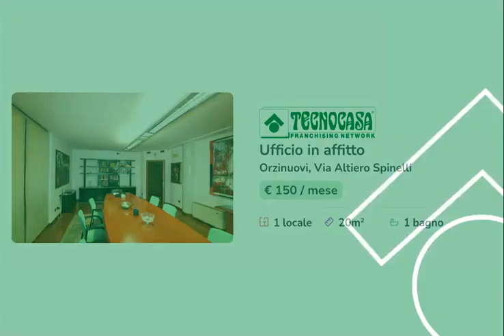ORAZINUOVI - UFFICIO IN AFFITTO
Proponiamo esclusivamente in locazione una porzione di un ufficio che dispone di una superficie utile di circa 20 metri quadrati inserito all'interno di un complesso direzionale.